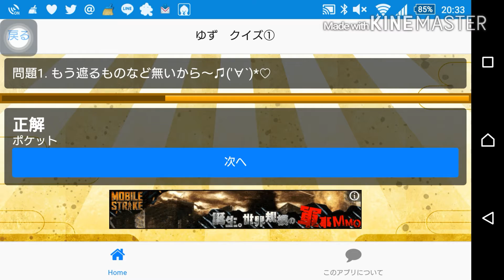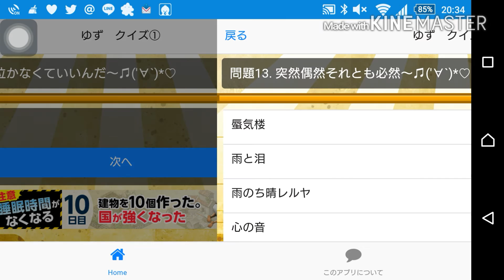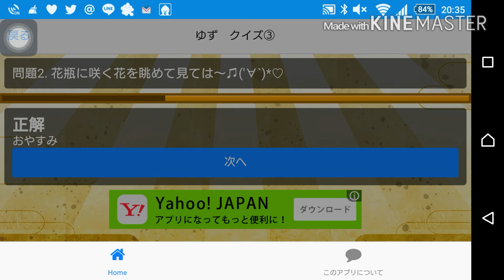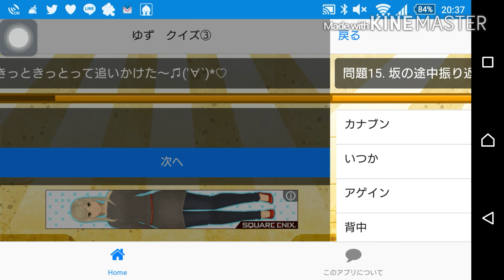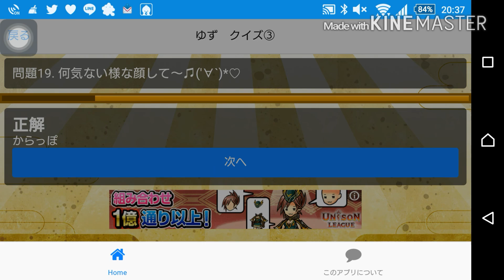【ゆず アプリ】ゆずっこならわかる！？曲当てクイズ